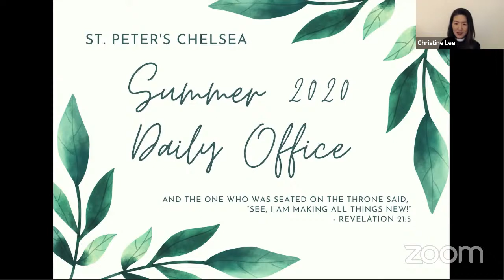The Feast of Saint Peter and Saint Paul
Fourth Sunday after Pentecost

Happy Feast Day everyone! We're celebrating our patron saint Peter today (and the other guy), the Rock of the Church. Feel free to say hi in the live chat to let us know you’re here!

Lectionary readings:
Ezekiel 34:11-16
2 Timothy 4:1-8
John 21:15-19

Thumbnail art: Sadao Watanabe